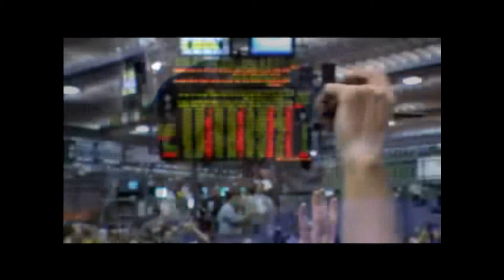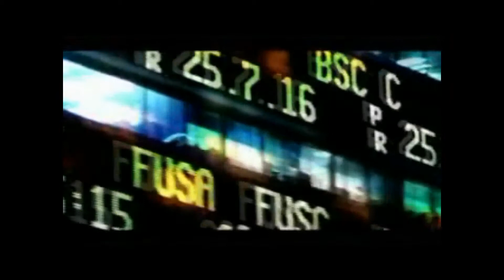Life out of balance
Clips: Most are from the documentary "On modern survitude" which I highly recommend.

Song: Eluvium - I am so much more me that you are perfectly you